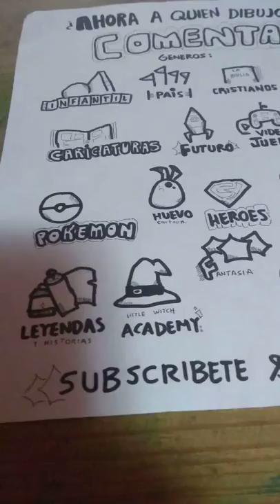Cómo dibujar a : Tulio 🐵🐵🐵